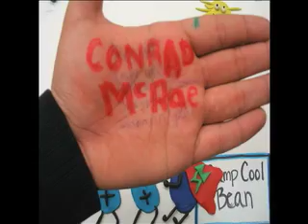Cool Beans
A superhero bean flies the beany friends to camp!